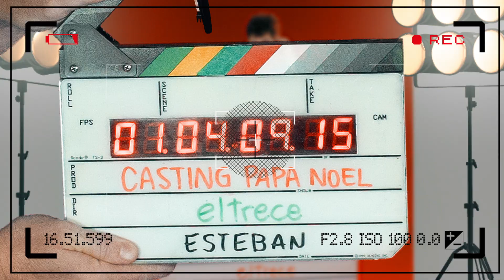Esteban Lamothe no da pie con bola para ser Papá Noel y propuso ser otro personaje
Llega Navidad y las figuras de eltrece hicieron el casting para ser Papá Noel ¿Cuál será el mejor?
En estas fiestas te deseamos mucha luz, amor y que sigamos prendidos a eltrece.